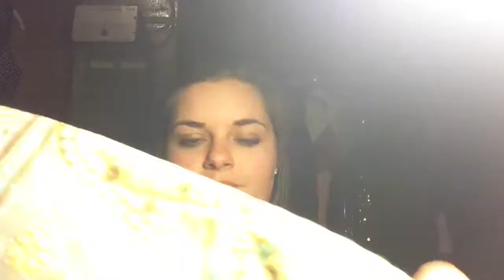Getting Ready For Anything Goes!!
Join me while I get ready for closing night of Anything Goes at The Forum in Jonesboro, Arkansas!!